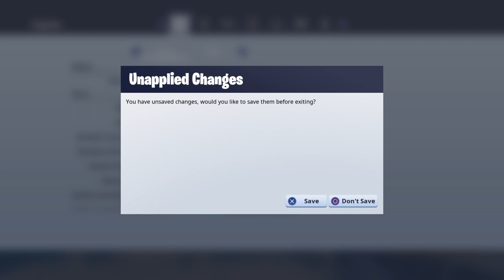Poop pee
Wassup my name is Isaiah and I need your support to get 100 subs on that grind Chronic grinder